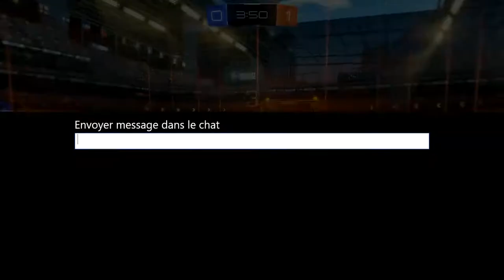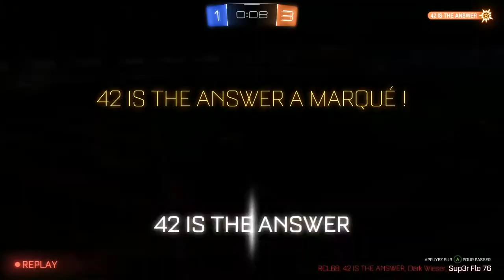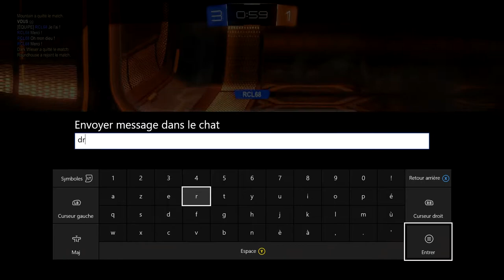Vidéo Découverte sur Rocket League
une nouvelle vidéo sur   Rocket League

★DANS LA DESCRIPTION TU TROUVERA TON BONHEUR★
▬▬▬▬▬▬▬▬▬▬▬ஜ۩۞۩ஜ▬▬▬▬▬▬▬▬▬▬▬▬▬  👻nouveau snap  ajoute moi sup3rflo76
▬▬▬▬▬▬▬▬▬▬▬ஜ۩۞۩ஜ▬▬▬▬▬▬▬▬▬▬▬▬▬
▬▬▬▬▬▬▬▬▬▬▬ஜ۩۞۩ஜ▬▬▬▬▬▬▬▬▬▬▬▬▬
mon skype sup3r-flo-officiel
▬▬▬▬▬▬▬▬▬▬▬ஜ۩۞۩ஜ▬▬▬▬▬▬▬▬▬▬▬▬▬
▬▬▬▬▬▬▬▬▬▬▬ஜ۩۞۩ஜ▬▬▬▬▬▬▬▬▬▬▬▬▬
▬▬▬▬▬▬▬▬▬▬▬ஜ۩۞۩ஜ▬▬▬▬▬▬▬▬▬▬▬▬▬